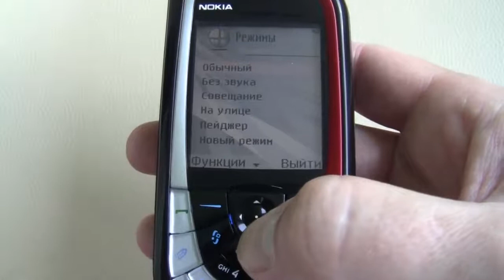١٠ أغسطس ٢٠٢١